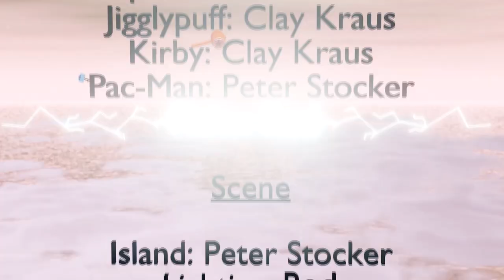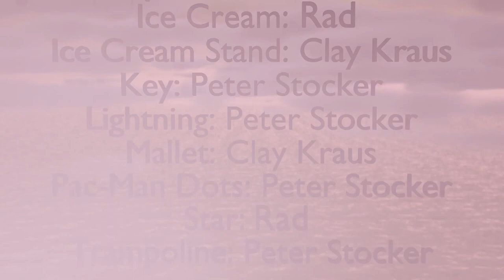DISASTER IN DREAMLAND | Super Smash Bros Animation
Just a random animation some friends and I modeled, animated, and edited together! Inspired by Super Smash Brothers. Not my usual content, but I hope you all enjoy

Summer is coming up soon!! Hoping to have more free time by then, sorry for the lack of content! I am live on Twitch every so often if you want to watch. :3